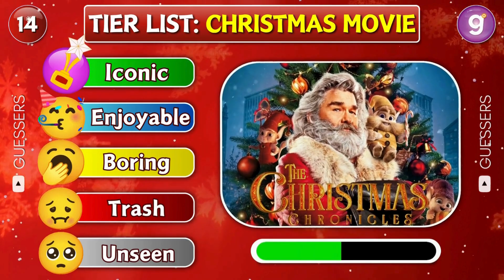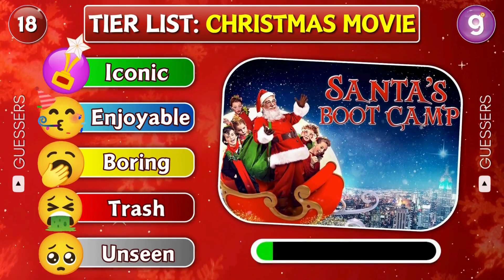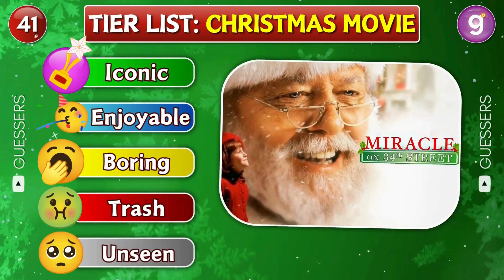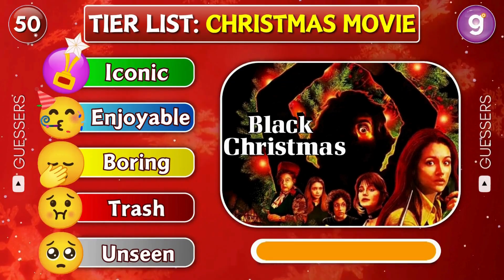Tier List Rank CHRISTMAS Movies from Iconic to Trash 🎅🏻🎄 - Christmas Quiz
Step into the joyful holiday season with our ultimate "Tier List Rank CHRISTMAS Movies from Iconic to Trash 🎅🏻🎄 - Christmas Quiz"! 🌟🍿 Get ready for a jolly good time to rate your favorite holiday films, separating the timeless classics from the ones that might just land on Santa's naughty list! 📜🎬

Join us on a cinematic sleigh ride through the holly-jolly world of Christmas movies. Get ready for a lively and entertaining experience as we navigate through the wonderful world of holiday cinema.

Our tier list promises to be both informative and fun, offering a fresh perspective on your favorite seasonal flicks. So, grab your hot cocoa, gather 'round, and join us in this festive movie-ranking extravaganza that's bound to add extra sparkle to your holiday cheer! 🎉❄️